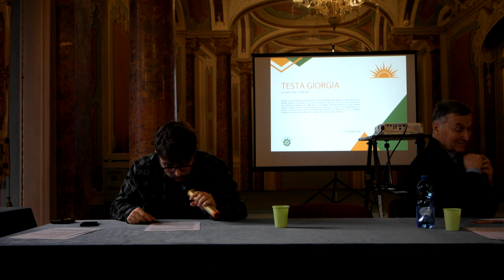2 dicembre/ CSV Insubria/ Premio Sole d'Oro/ SAM 0055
Si è svolta il 2 dicembre al Salone Estense di Varese la premiazione del Sole d'Oro 2023, il premio che il CSV Insubria riconosce a associazioni e personalità del volantariato comasco e varesotto. Leggi tutto e guarda le foto di Beatriz Travieso Perèz su ecoinformazioni.com